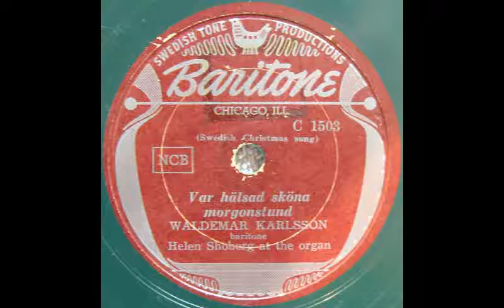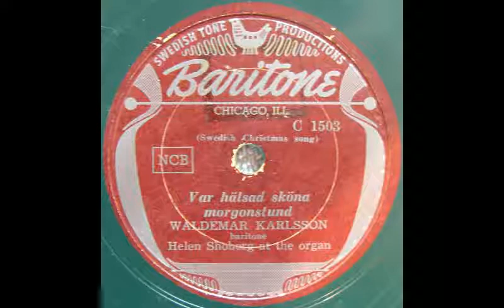Waldemar Karlsson: Var hälsad sköna morgonstund (Swedish Christmas at 78rpm)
Artist:  Waldemar Karlsson (Helen Shoberg, organ)
Title:   Var hälsad sköna morgonstund
Original issue:  Baritone C1503
original format: 10" 78rpm green shellac
date:  late 1940s